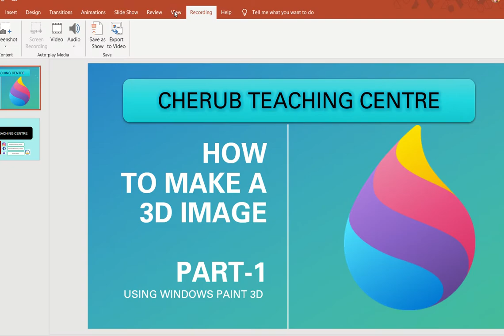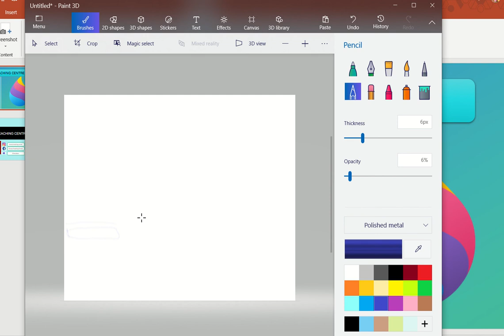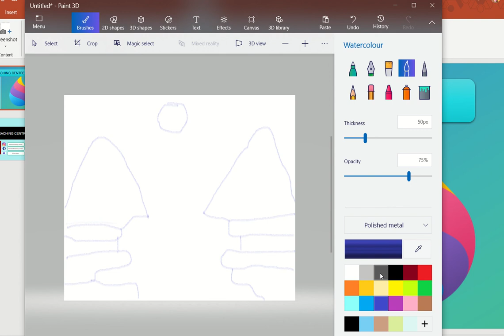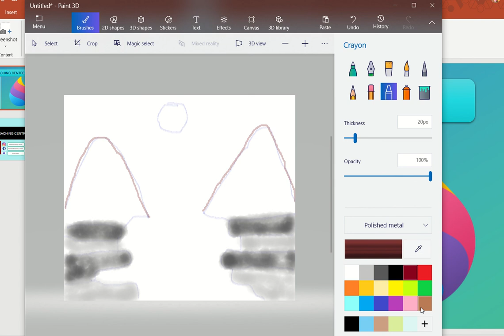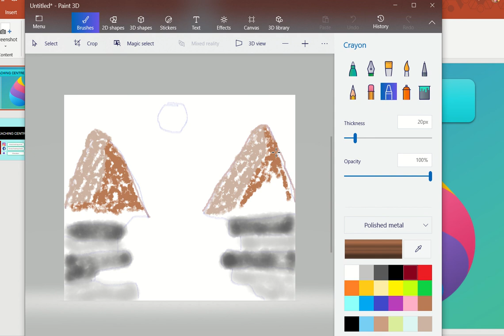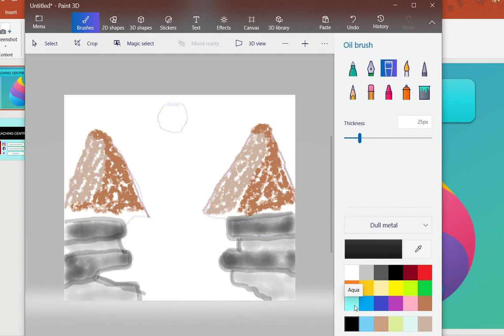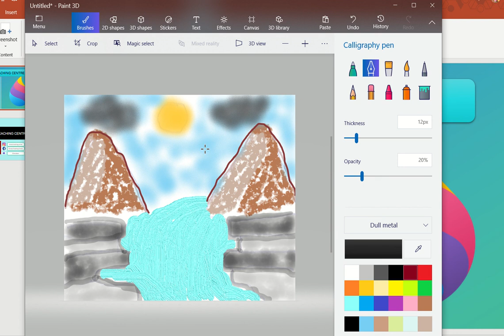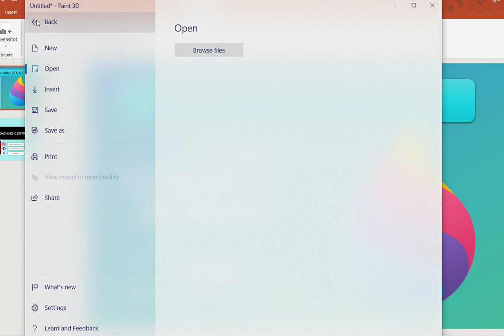HOW TO PAINT A 3D IMAGE (Tutorial)-USING WINDOWS PAINT 3D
This video will train you on how to use various brushes for painting a 3D image using Windows Paint 3D and create creative images. Watch the video till the end to unfold creativity.